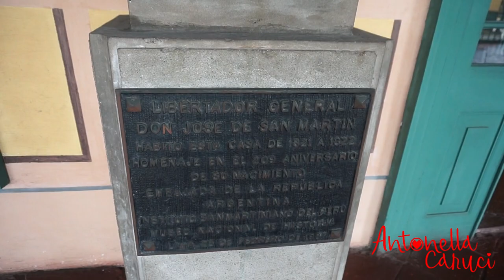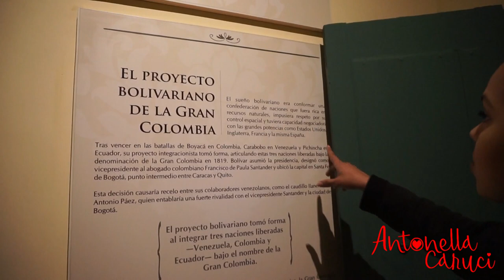Esto piensan los PERUANOS de SIMÓN BOLÍVAR - Antonella Caruci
ACERCA DE MI:
Hola soy Antonella Caruci ,Venezolana viviendo en Lima Peru youtube es mi pasión y a través d este canal comparto mi experiencia
como migrante en este hermoso país , pero también hablamos de diversos temas , lifestylo , tag , retos y vlogs acompañame en esta aventura y se testigo de mi progreso.